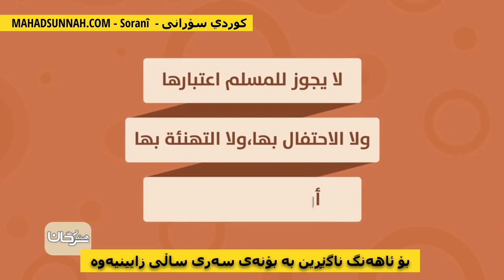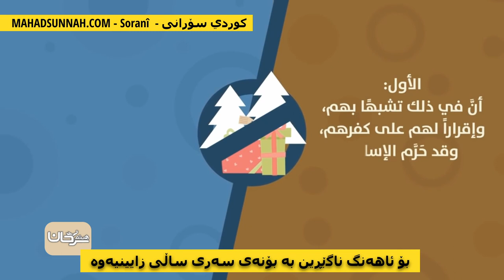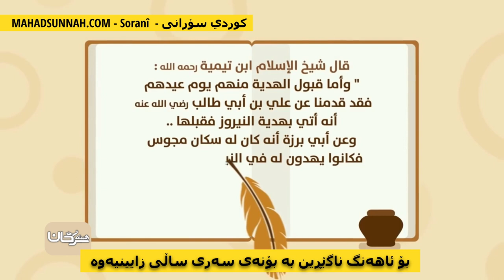بۆ ئاهەنگ ناگێڕین بە بۆنەی سەری ساڵی زایینیەوە لماذا لا نحتفل برأس السنة الميلادية